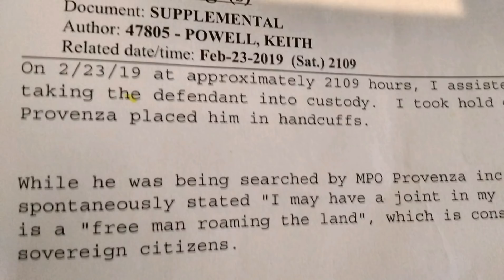1ST Amendment Audit FAIL COMPILATION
1st Amendment Audit Fails 2020
Compilation filmed by me